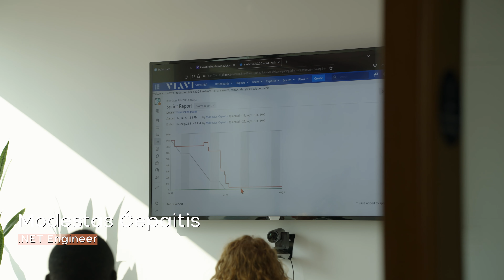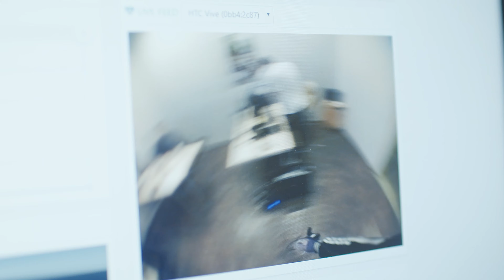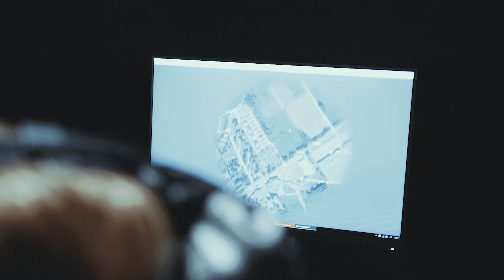20 Years of Innovation in the Telecommunications Industry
TeleSoftas, a leading software consultancy firm, proudly announces its two-decade milestone of excellence and innovation in the telecommunications industry. From humble beginnings as pioneers in Symbian app development, the company has evolved into a trailblazer, specializing in the development of solutions that focus on network test, monitoring, and assurance.